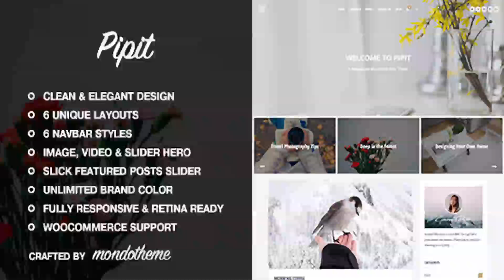Pipit - A Responsive WordPress Blog Theme | Themeforest Website Templates and Themes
Pipit is an elegant, clean, modern and responsive WordPress blog theme. Amaze your visitors with Pipit’s great out of the box features like full screen image, video and slider hero, slick featured posts slider, unique layouts, full width media feed and so on. All Features Clean and elegant design Multiple Layouts (all those layouts can be combined with right sidebar, left sidebar or no sidebar) Classic Layout Box Layout List Layout Masonry Layout 1st Big Then List Layout 1st Big Then Masonry Layout Multiple navbar styles Standard Transparent Sticky Sticky+Transparent Standard Big Logo Sticky Big Logo Image, video and slider hero with full screen and half screen capabilities Slick featured posts slider Unlimited brand color option Fully responsive, works on your desktops, laptops, tablets and mobiles Retina ready, looks sharp on your retina display devices Advanced admin panel powered by Redux Framework with Customizer support W3C validated HTML5 code Sticky sidebar which follows your scroll Full screen search field Post author section Related posts section Post review section Share posts on Twitter, Facebook and Google+ Like posts Social icons on the navbar Full width media feed above the footer which can be your Instagram photos, Dribbble shots or 500px photos Custom widgets Mondo: Instagram Mondo: Flickr Mondo: Dribbble Mondo: 500px Mondo: Facebook Mondo: Categories Mondo: Top Authors Mondo: Top Reviews Mondo: Top Stories WooCommerce support What Our Customers Say Support If you can’t find your solution, you can open a ticket on our support system. I will always be happy to solve your problems quick and easy. Please note that a ticket response can take up to a business day. Let’s be connected Support Twitter Facebook Version 1.2 UPDATED: Instagram authentication UPDATED: About widget now allows some basic html tags Version 1.1 ADDED: Demo content ADDED: Open Graph tags for better sharing experience FIXED: Image and gallery fields on WordPress 4.5.2 FIXED: Single post/page without sidebar issue

download Pipit - A Responsive WordPress Blog Theme | Themeforest Website Templates and Themes